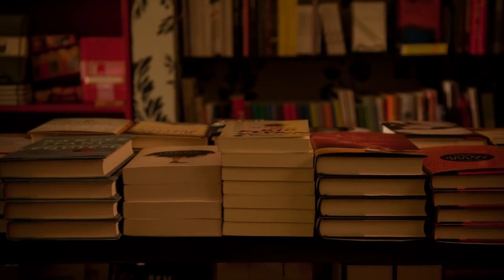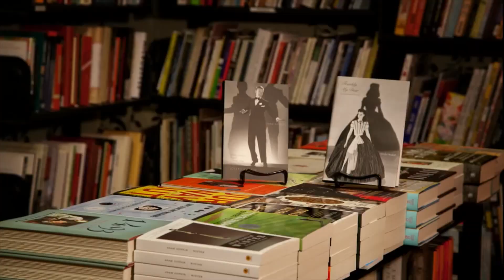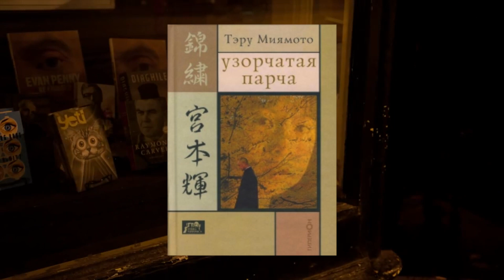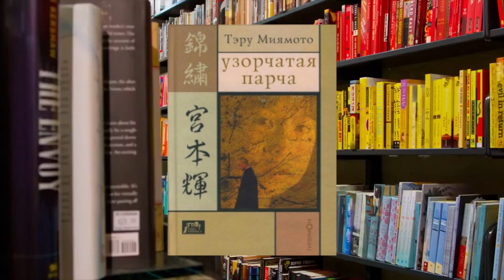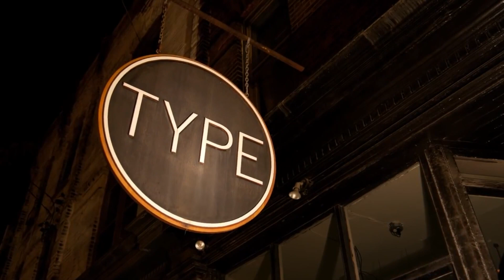Япония. Книжная полка с Шамовым Дмитрием. Узорчатая парча